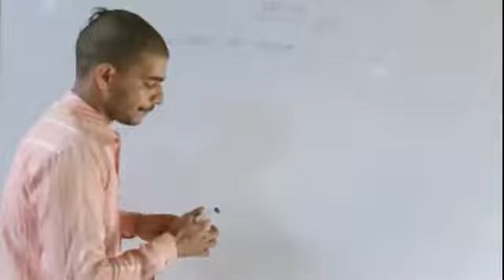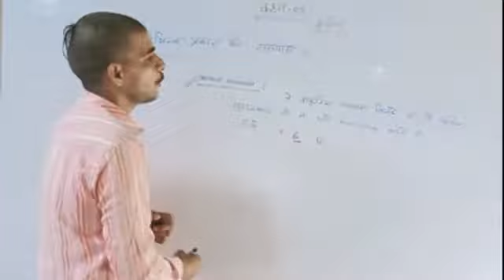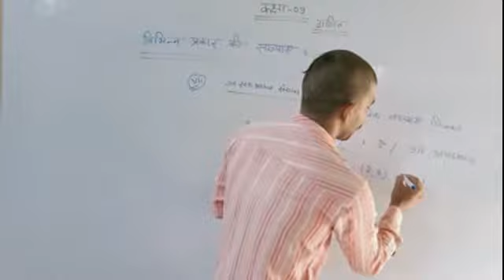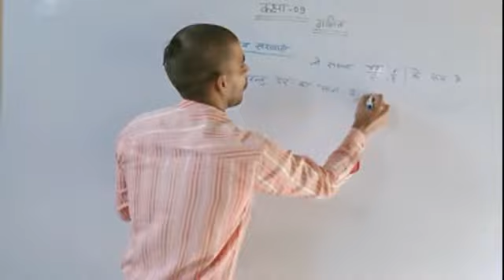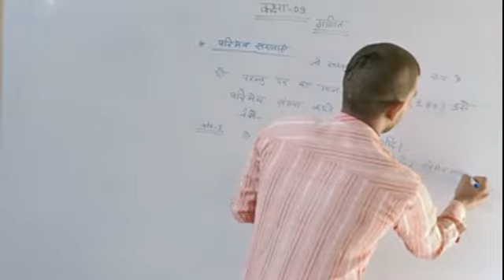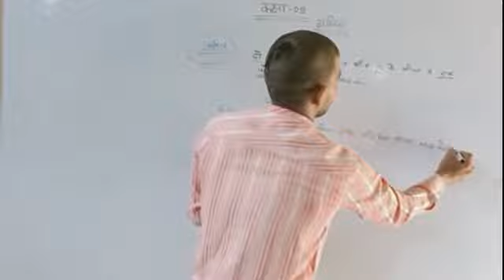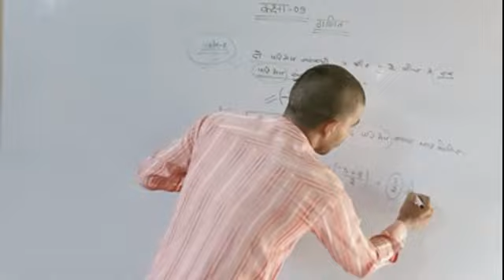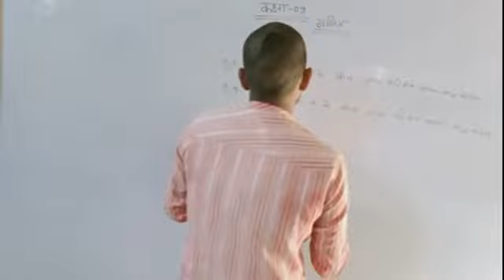CLASS -9 MATH CHAPTER -1संख्या पद्धति VIDEO PART -3 BY MANOKANIKA SIR